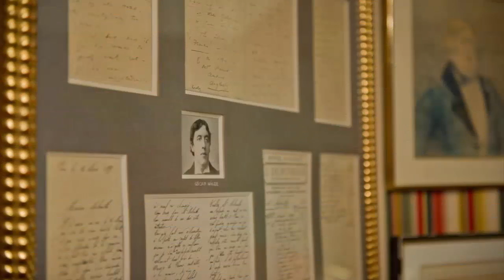L'Hôtel, 5 star hotels in paris, paris hotels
3 star hotel in paris
3 star hotel paris
3 star hotels in paris
4 star hotel paris
4 star hotels in paris
5 star hotels in paris
5 star hotels paris
5 star paris hotels